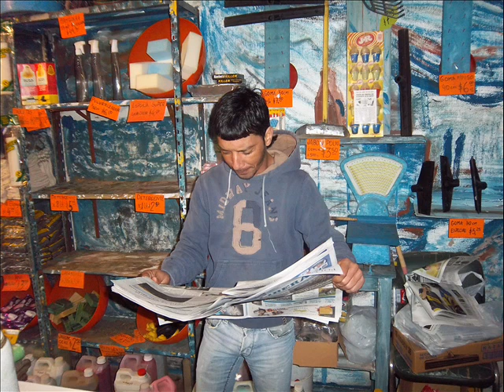regalo de cumple para mi hmno querido del alma te quiero hmno .wmv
para mi querido amigo de tantos años de tantas luchas de tantas emociones tristesas y de muchas anecdotas vividas de tantas historias de vidas